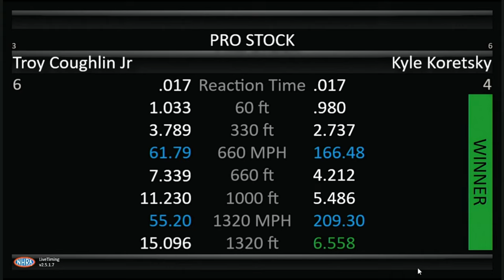Kyle Koretsky, Troy Coughlin Jr, Pro Stock, Eliminations Rnd 2, DENSO, Sonoma Nationals, Sonoma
Kyle Koretsky, Troy Coughlin Jr, Pro Stock, Eliminations Rnd 2, DENSO, Sonoma Nationals, Sonoma Raceway, Sonoma, Ca, Jul 24, 2022